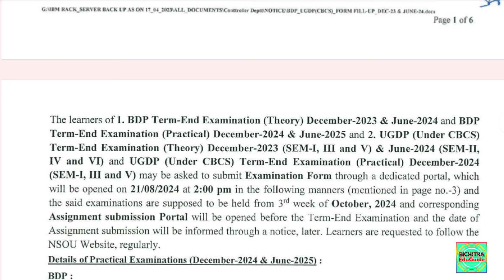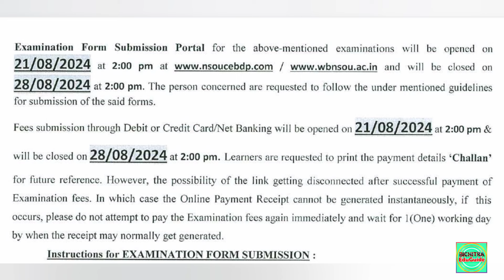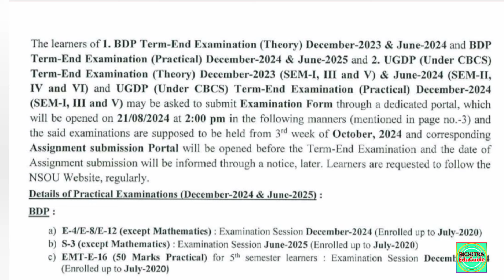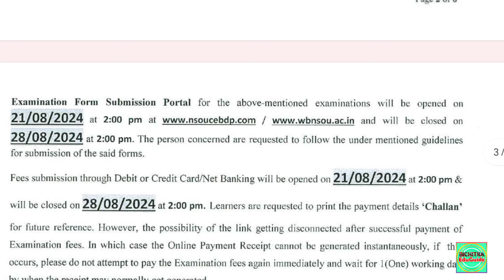Nsou UG Exam Form Fillup 2024 | BDP Exam Form Fillup l Netaji Subhas Open University Exam Form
Nsou UG Exam Form Fillup 2024 | BDP Exam Form Fillup l Netaji Subhas Open University Exam Form Fillup

Hello Friends,
Bichitra Eduguide
মাধ্যমিক, উচ্চমাধ্যমিক,
বি. এ,
এম.এ ,
এস.এস.সি
নেট সেট

Shekhar Sahis
M.A (Double), B.Ed

Your Quarries :

1) nsou ug bengali syllabus pdf 2024
2) nsou ug assignment answer key
3) Nsou pg admission 2024
4) nsou ug renewal 2024
5) nsou ug assignment 2024
6) Nsou pg exam 2024
7) nsou pgbg exam 2024
8) nsou pg part 1 exam 2024
9) Ug assignment submission slip download
10) nsou ug history syllabus 2024
11) nsou ug history syllabus in bengali
12) nsou bengali honours syllabus 2024
13) nsou ug online class 2024
14) nsou ug online exam 2024
15) nsou ug exam link
16) nsou Bdp Asignment 2024
17) nsou Ug online exam form fillup live
18) Nsou Bdp online exam 2024live
19) Bdp assignment submission slip download
20) Bdp online exam 2024 form fillup live
21) Netaji subhas open university admission 2024
22) Nsou ug admission 2024
23) Nsou BDP admission 2024
24) Nsou Renewal 2024
25) Nsou UG Renewal 2024
26) Netaji Subhas Open University Renewal
27) Bdp Renewal 2024